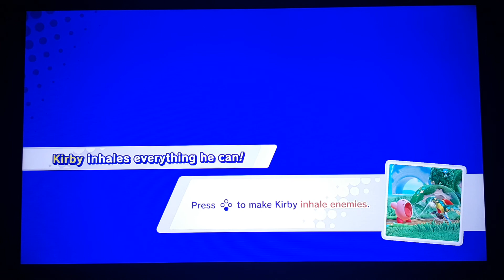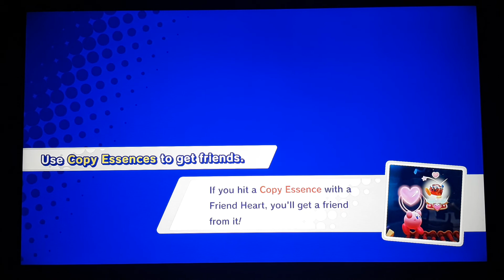My Sword is on Fiyaaaaa!/Kirby Star Allies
KIRBY the magical pink puff!